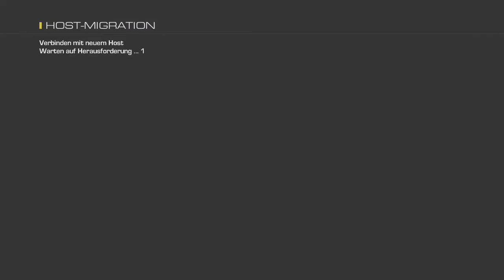Cod Ghosts/ Englisch Arbeit fail (deutsch) HD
Servus Leute,
heute ist der erste Tag von dem jeden Tag ein Video Project.
Heute geht es um eine Englisch Arbeit, die unsere Lehrerin gefailt hat.

Xbox live name: REAP I Aura
Clan: REAP (rcby)